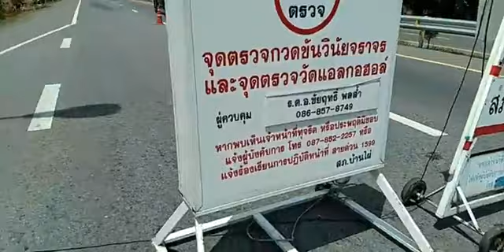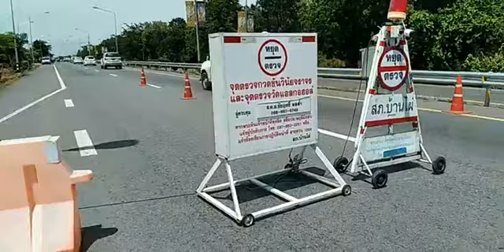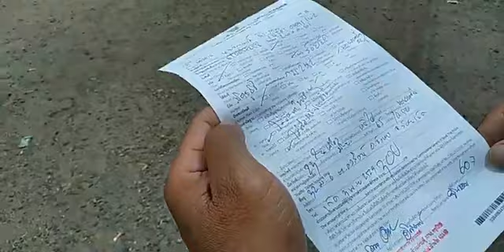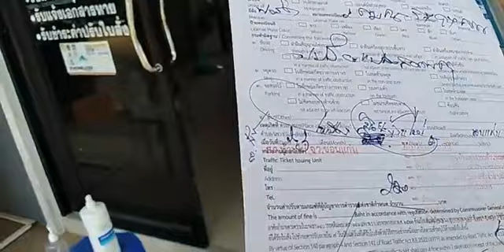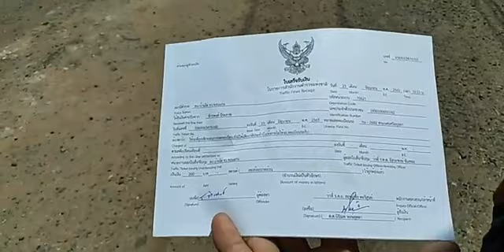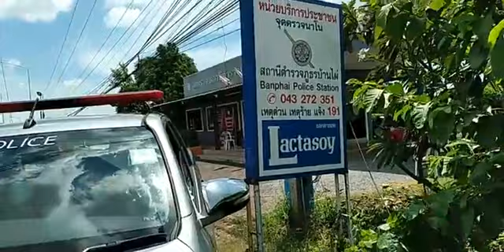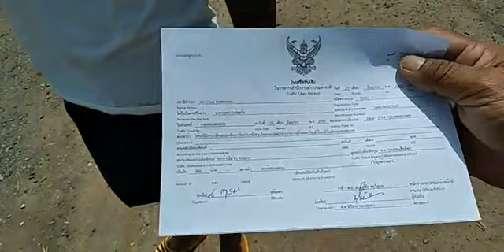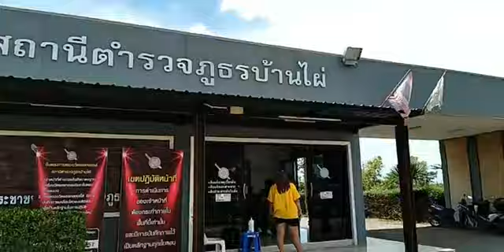จุดตรวจกวดขันวินัยจราจรโดย ร.ต.อ ชัยฤทธิ์ พลล้ำ เป็นผู้ควบคุมด่านตรวจสภ.บ้านไผ่ | Snthep Thawichai